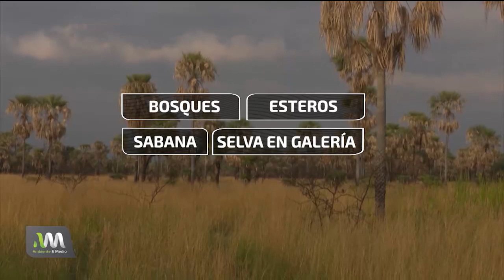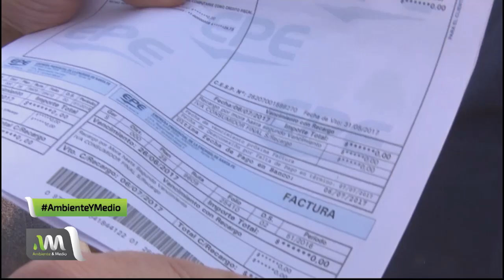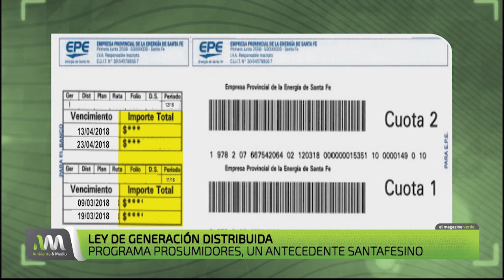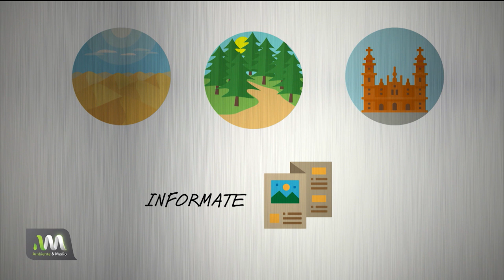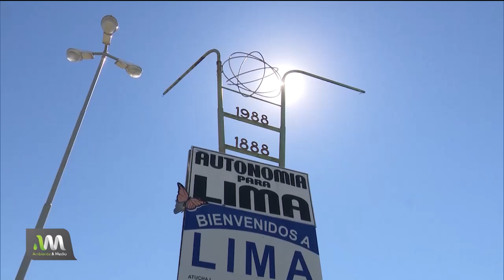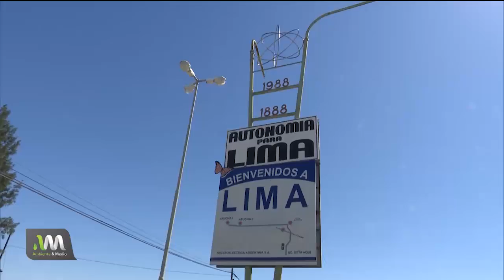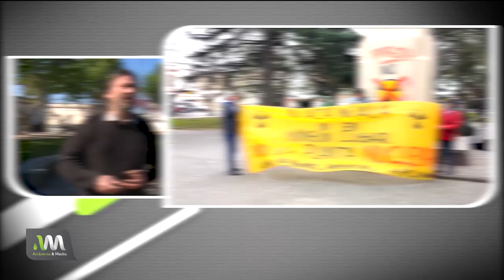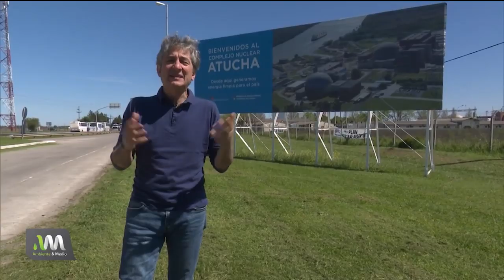Ambiente y Medio - Programa 34 - 09/02/19